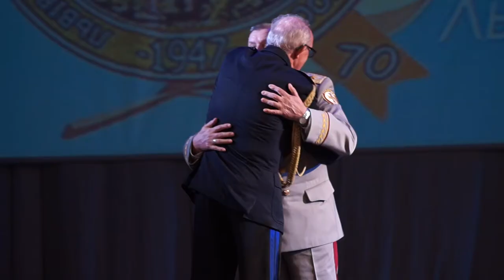Урочиста Академія з нагоди святкування Дня народження ЛДУ БЖД (Частина 1)